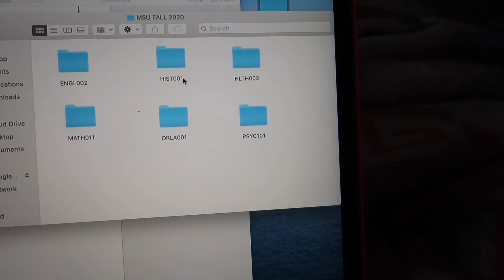FIRST DAY OF SCHOOL GRWM + VLOG college freshman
✮✭ HEYYY GUYSSSSS ✭✮
welcome back to/to my channel 💓💖
soooo this was my first day of school grwm / vlog, I'm really excited for this school year because I'm a college freshman.

current sub count : 1,386

for serious inquires !